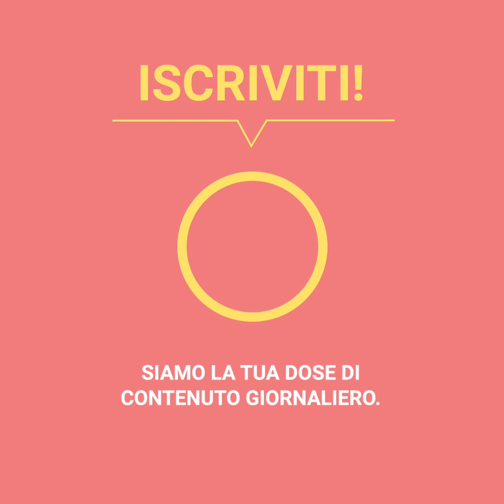Ha dato al suo migliore giocatore un regalo molto emozionante | Positivo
‘‘Quando mi offrivo di riportarlo a casa sua, notavo che era sempre in posti diversi, ed è stato allora che mi ha spezzato il cuore’’. Questo allenatore di football americano ha preso la miglior decisione della sua vita quando ha invitato a cena uno dei suoi giocatori. Era da mesi che si chiedeva cosa gli stesse succedendo e ha capito tutto quando hanno condiviso del tempo da soli. Il ragazzo di 17 anni aveva vissuto delle situazioni talmente difficili che era complicato poter immaginare come fosse potuto arrivare fino a quel punto.